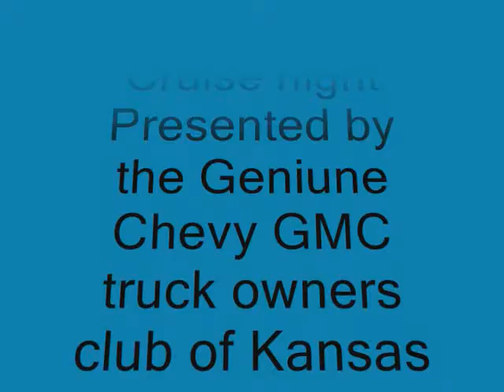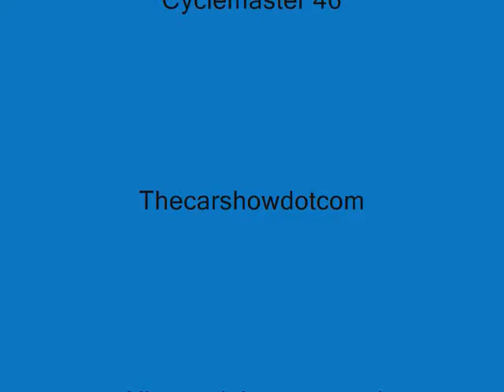Blue Springs Mo.Cruise night by Genuine Chevy GMC Truck Club of K.C.Mo.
Blue Springs Mo.Cruise night.Hot Rods,Classics,Street machine,Customs,Rat Rides.Geniune Chevy GMC truck owners club of Kansas City Mo.